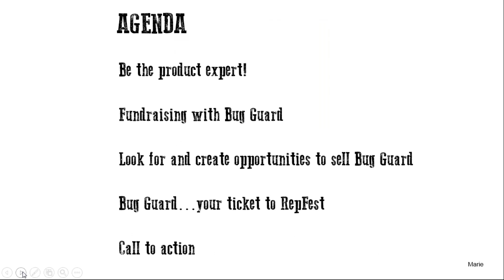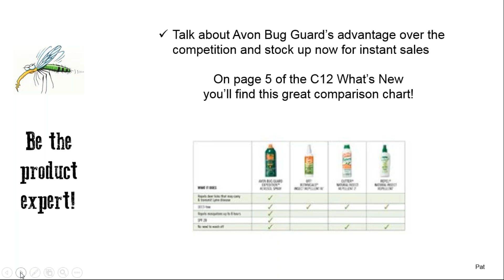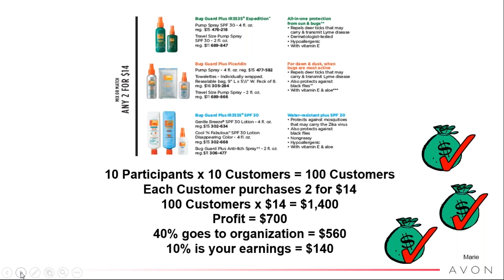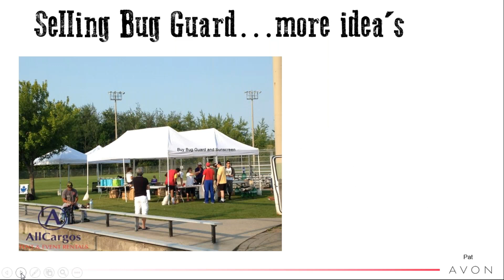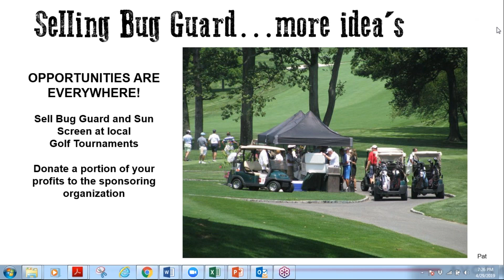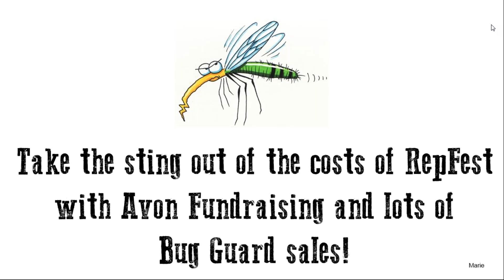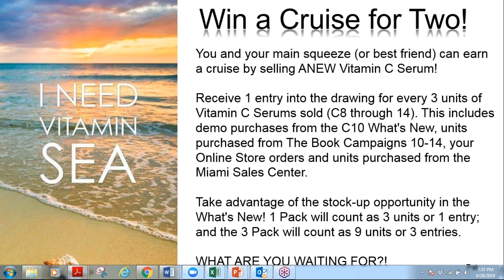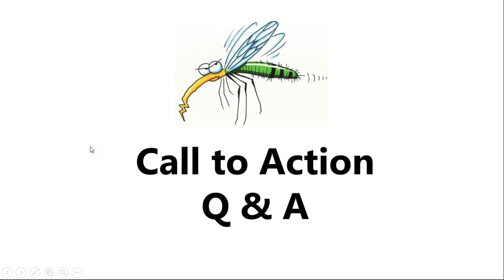Grow your sales with Bug Guard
Yes!  Grow your sales with Bug Guard.  Fun idea's and more!